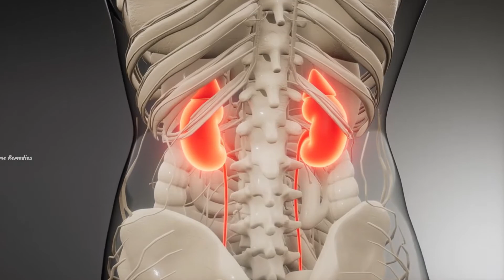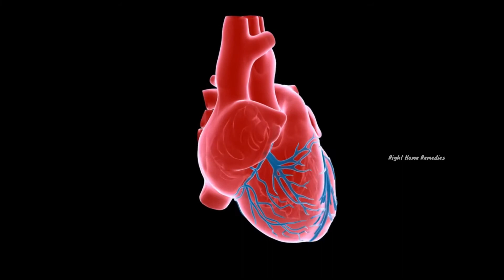लहसुन खाने के फायदे | lahsun khane ke fayde | lahsun khane se kya hota hai | garlic khane ke fayde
The information provided on this channel and its videos is for general purposes only and should not be considered as professional advice. We are trying to provide a perfect valid specific detailed information. we are not a licensed professional so make sure with your professional consultant in case you need.